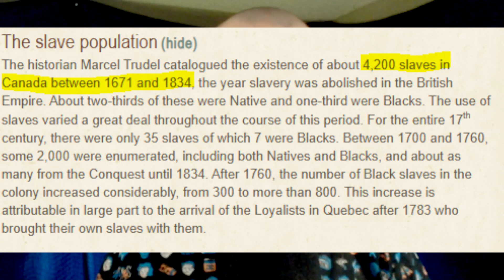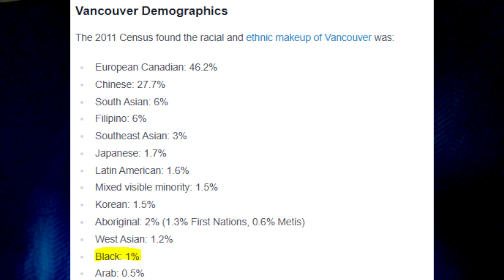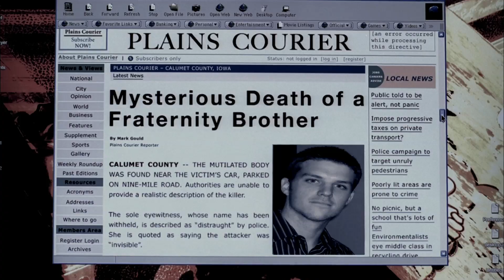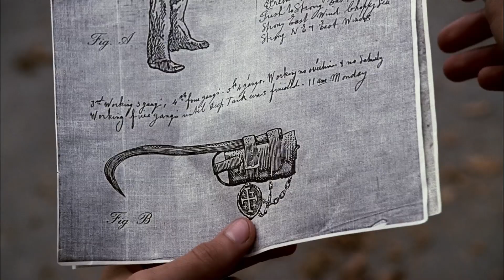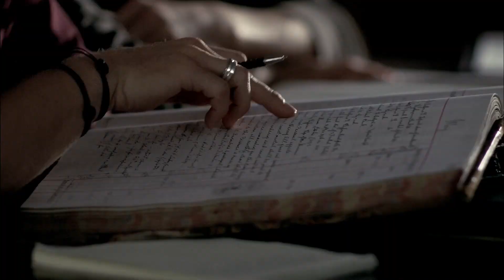Reviewing EVERY Episode of Supernatural: S1 E7 - "Hook Man"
Hello and welcome to the SEVENTH episode of my new series with a terrible name: "SupeRonpoNatural".

Okay at this point I think I can leave out the whole "Sassmaster" spiel. But remember, if I get a bit sassy about something, and you go "Uhhhh there's a really simple explanation for that," then tell me in the comments, and if I agree that you owned me, I'll highlight it in the next video. This will happen a lot, because my sassiness far outstrips my intelligence.

With no further ado, here's Episode 7: Hook Man! It's a goodun!